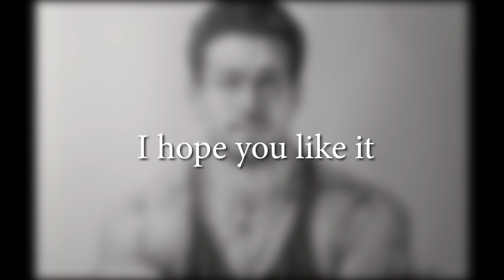TIGER SHROFF sketch step by step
hey this is the sketch of tiger shroff which i did long back but never uploaded so heres the video.